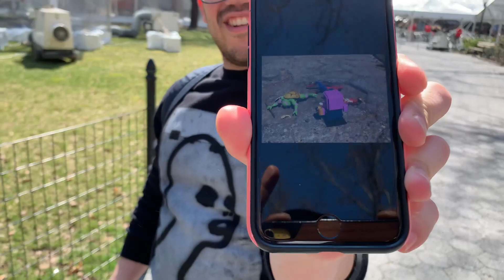It's a bird! It's a plane! It's the MakeSomethingChallenge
The Channel Frederator Network announces the MakeSomethingChallenge ! We're challenging creators from all walks of life to make something in 2019.

Each month Frederator will have a new theme for you to work with, and we'll feature the best ones on our social channels!

APRIL 2019 CHALLENGE THEME:

SUPERHEROES

Nick, Marley and Nicky get out of the studio and hit the streets to take some action pics of action figures!

Check back for more themes in the year!

Thanks to everyone who submitted!

The MakeSomethingChallenge was created to inspire and activate creatives across online platforms. With our combined efforts, we can create a safe and collaborative space for creators to MakeSomething! Keep following TeamFredNet to learn more!

About Frederator Networks:
Founded by Fred Seibert, Executive Producer of cartoons like FairlyOddParents, AdventureTime, The Bravest Warriors, Bee and PuppyCat, Castlevania(Netflix), and more, the Channel Frederator Network is the #1 home for all artists, reviewers, crafters, gamers, cosplayers, musicians or ANYONE, who embodies and has a passion for cartoons & animation. If you would like to take your YouTube channel and artistic career to the next level, or have a cartoon idea that you would like to pitch, then join us! Let us help you embrace your dreams